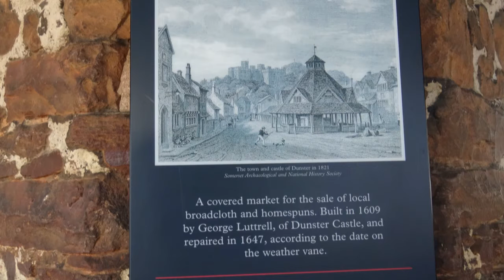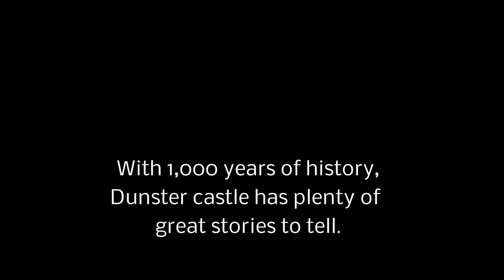DUNSTER CASTLE and VILLAGE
.Dunster Castle is a former motte and bailey castle, now a country house, in the village of Dunster, Somerset.
The sound track, 'Early Morning' was bought from Audio Network.